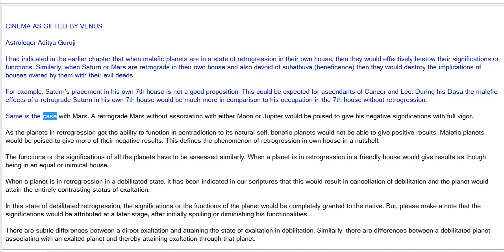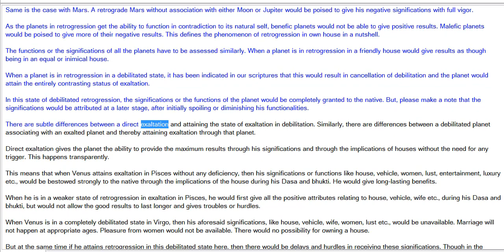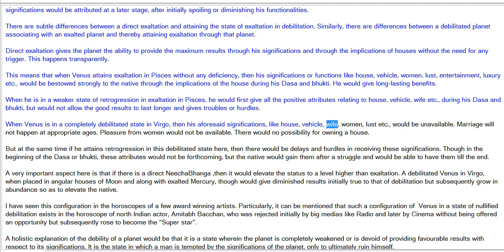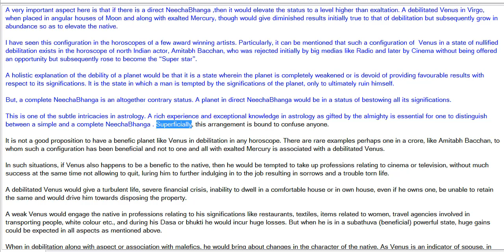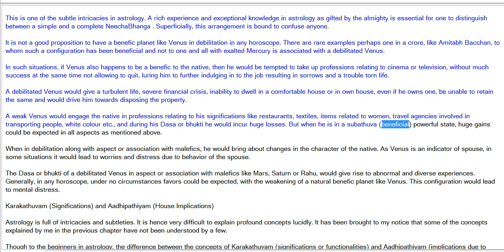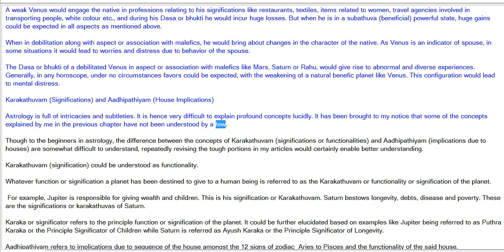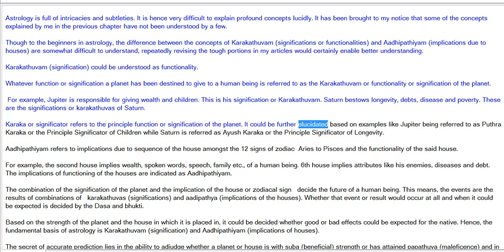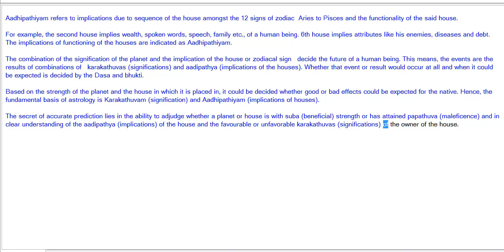CINEMA AS GIFTED BY VENUS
Good Morning Viewers,
These videos are the articles by an experienced astrologer and i am sure you get valuable info from them.